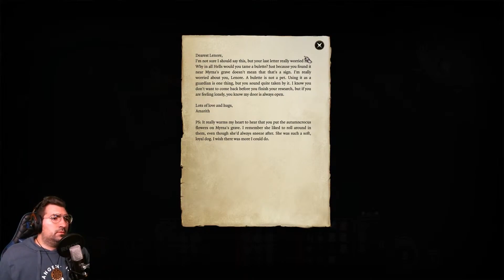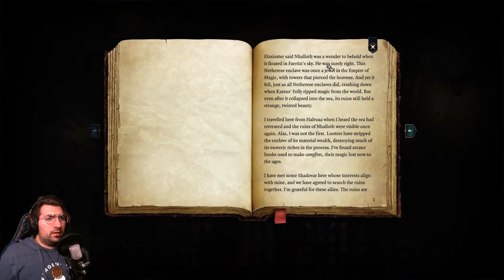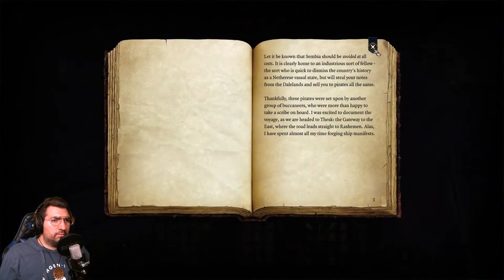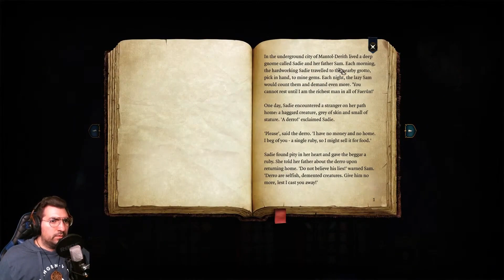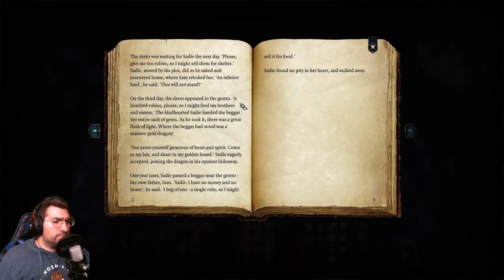Baldur's Gate 3: Unleash the Dragonborn Sorcerer Ep. 34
Welcome adventurers, to our mighty journey through the captivating world of Baldur's Gate 3! Join us as we unleash the power of the Dragonborn Sorcerer, Phyraxx, a force to be reckoned with. Harnessing the fearsome power of fire and arcane magic, the Dragonborn Sorcerer possesses a deadly combination of raw strength and devastating spells. As our hero ventures through the treacherous lands of Baldur's Gate 3, a vast and living world awaits. Every decision, every encounter, shapes the outcome of our extraordinary journey. The game's immersive storytelling and richly detailed graphics bring this epic adventure to life, captivating us from start to finish.

Phyraxx is a Metallic Gold Dragonborn Sorcerer. Phyraxx is a character I had created for the purposes of our playthrough BUT, I really went into his back story. (At least a little bit). Phyraxx is a Gold Dragonborn with deeper ancestry from Chromatic Red Dragons! While Phyraxx can keep his cool and be diplomatic in many situations, during combat and in some altercations we see that chaos incarnate of a powerful Red Dragon envelop him. In his never ending search for power Phyraxx now finds himself infected with the Mind Flayer parasite. Super pumped to keep building his back story and hope you all enjoy!

📅 Release Schedule:
Tuesday Nights @ 7PM EST
Friday Nights @ 7PM EST

Let's Explore The Depths Of This Dimension - Welcome To Baldur's Gate 3!